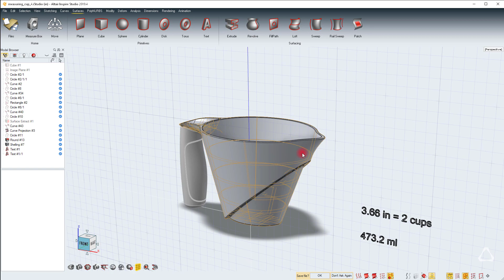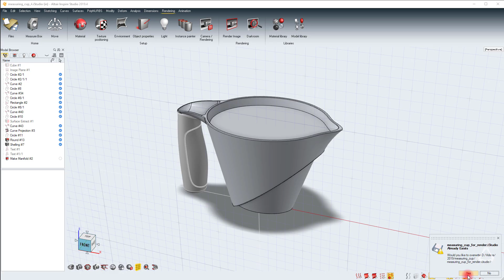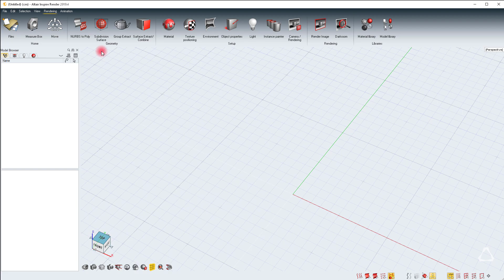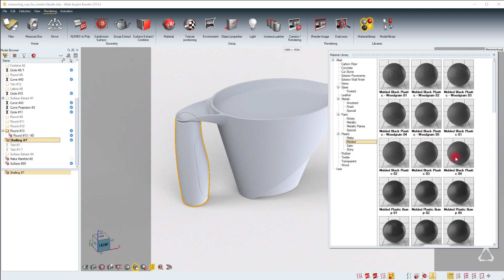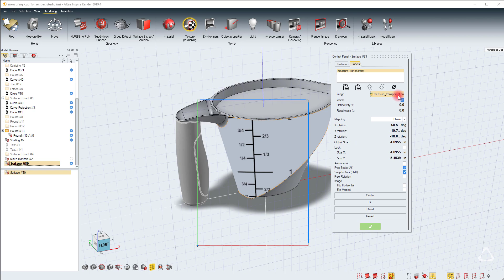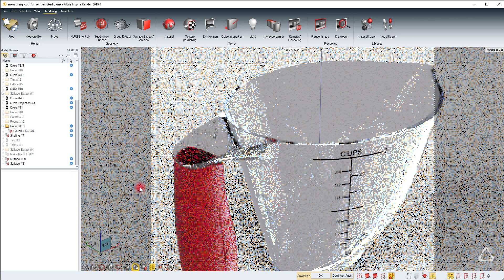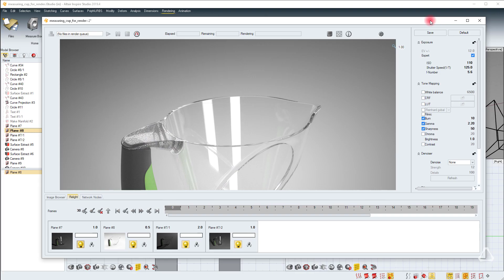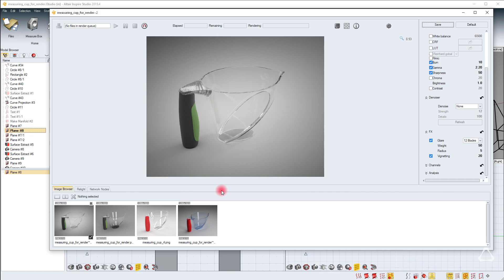Altair Inspire Studio How-To Series: Episode 5 - Designing a Measuring Cup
In this final episode of the designing a measuring cup series, we finalize the design and create some photorealist renderings of the product, by selecting and customizing materials from the library and editing the environment.